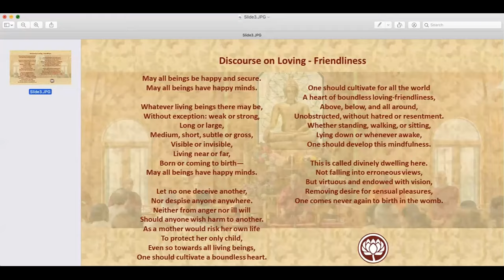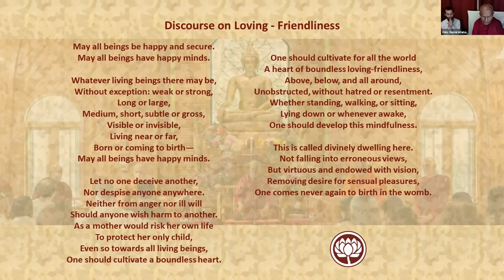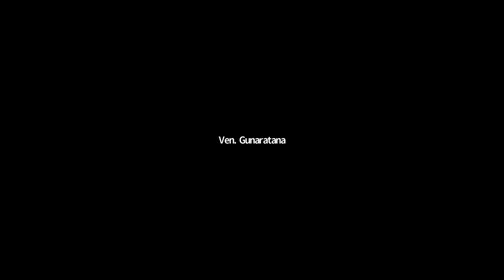2020.08.13 --- Morning Meditation + QnA Session w/Ven. Gunaratana -- "Seeing Impermaence in Breath"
* Participate in Online Dhamma Talk or QnA & Meditation For schedule information